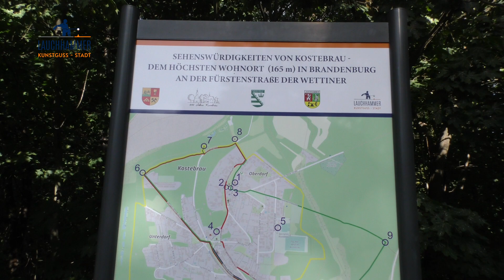Ortsteilbefahrung Kostebrau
Nach Kleinleipisch war am 14. September 2023 Kostebrau Gegenstand der zweiten öffentlichen Ortsteilbefahrung mit Bürgermeister Mirko Buhr in Lauchhammer. Ortvorsteher Dr. Hubert Lerche begrüßte alle Teilnehmer am Glashüttenplatz.